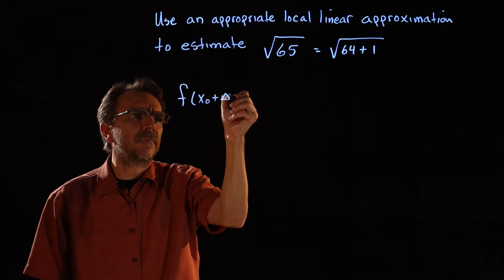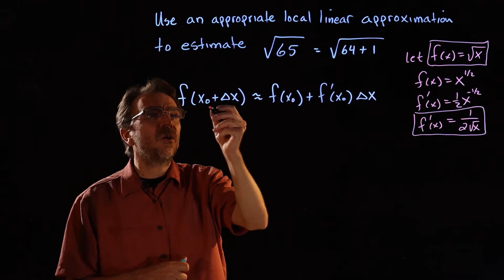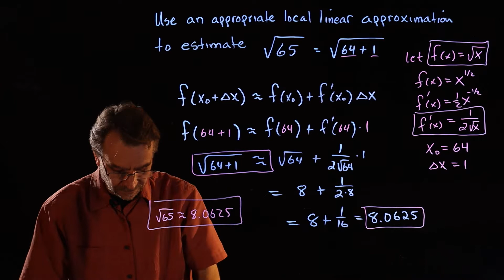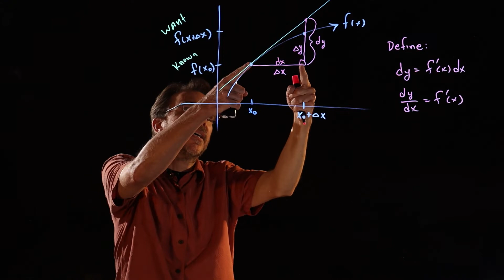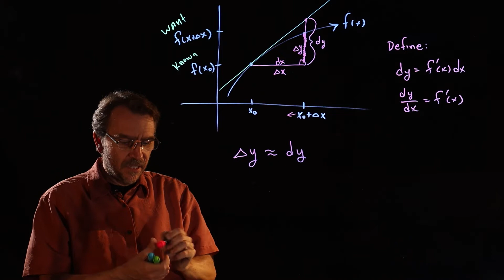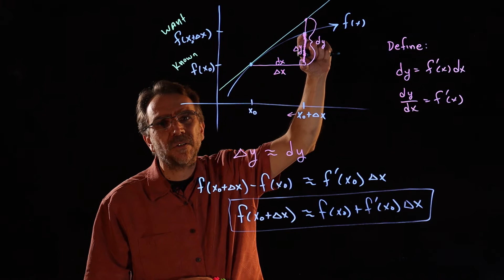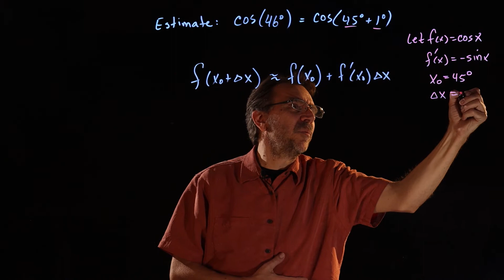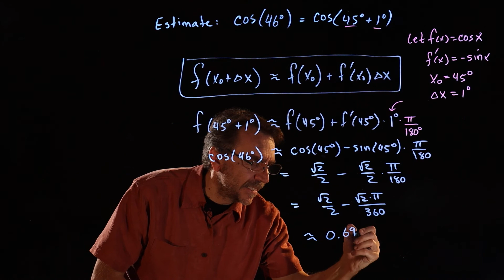Use an Appropriate Local Linear Approximation to Estimate sqrt(65) With Formula Derivation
How to use local linear approximation to estimate square roots. This video also includes the derivation of the formula and a second example: Estimate cos(46deg) = cos(45deg + 1deg).